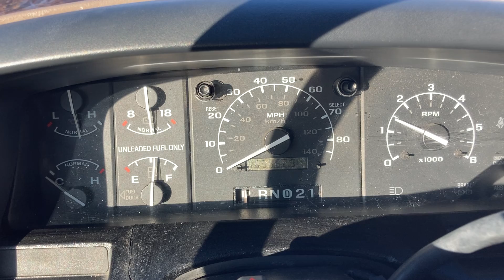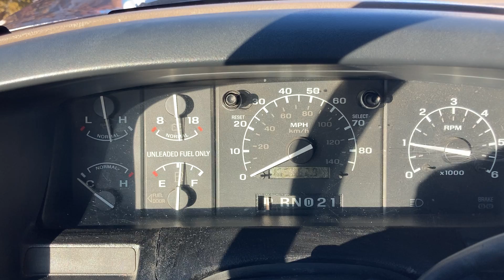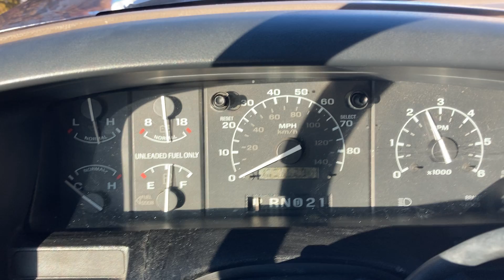1993 Bronco EB Cold Start Engine Review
1993 Bronco EB Cold Start Engine Review